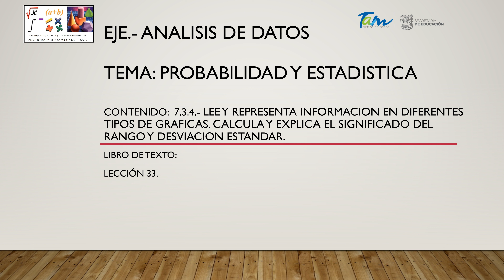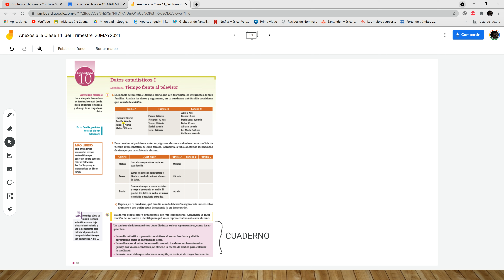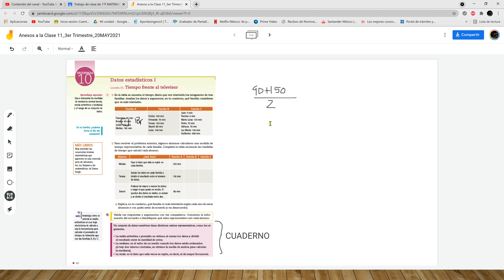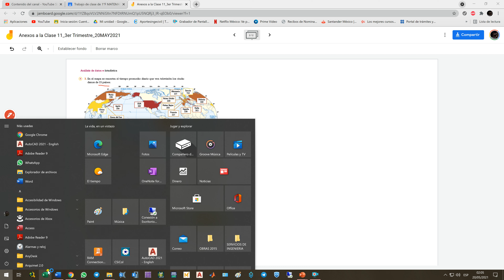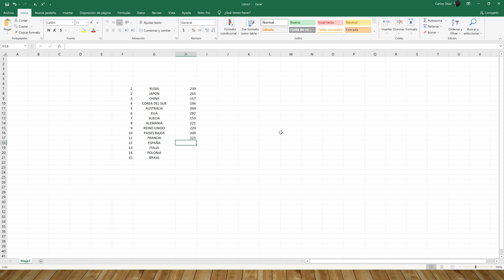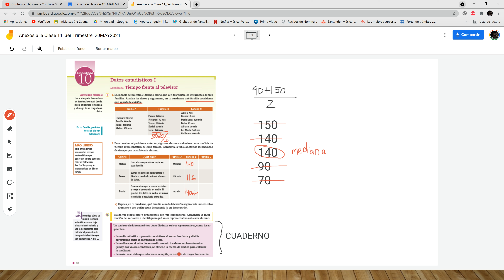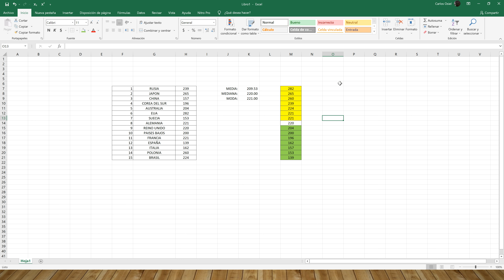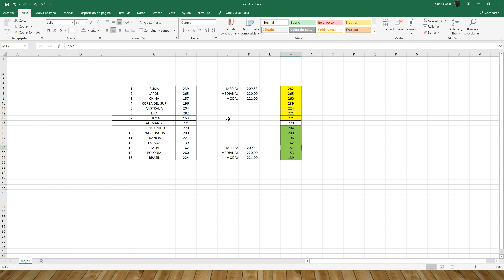CLASE 11 3er TRIMESTRE 20MAY2021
Clase de matematicas de 1er grado de secundaria 3er trimestre del día 20MAY2021

EJE. – ANALISIS DE DATOS.

TEMA. – PROBABILIDAD Y ESTADISTICA.

CONTENIDO:

  7.3.4.- Lee y representa información en diferentes tipos de graficas. Calcula y explica el significado del rango y desviación estándar.

Actividades: Lección 33 del libro de texto.